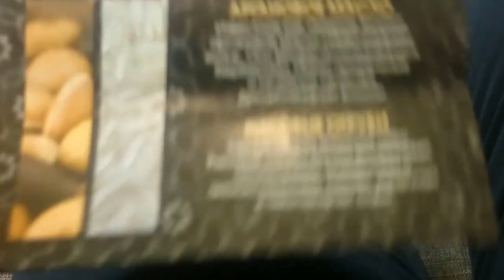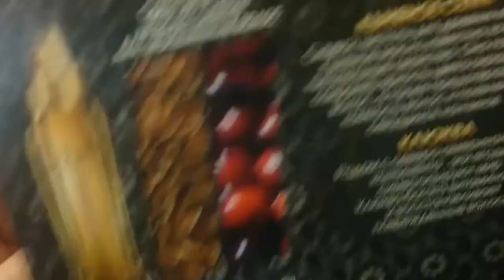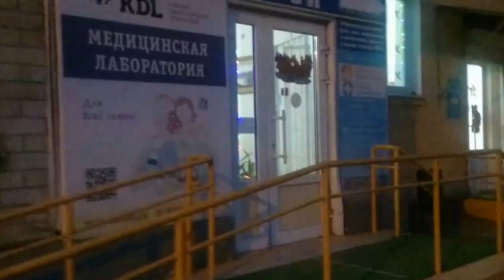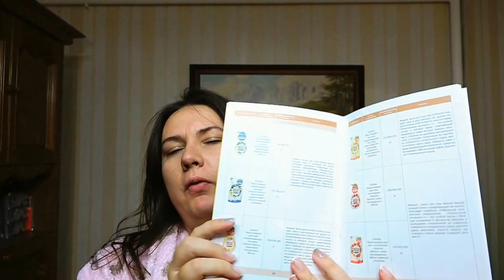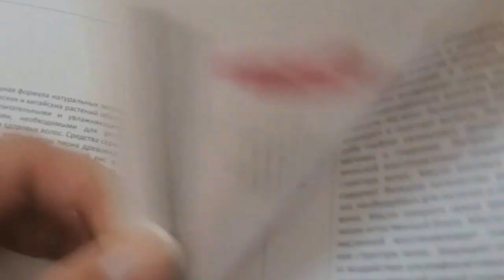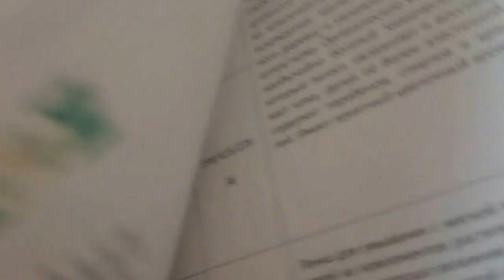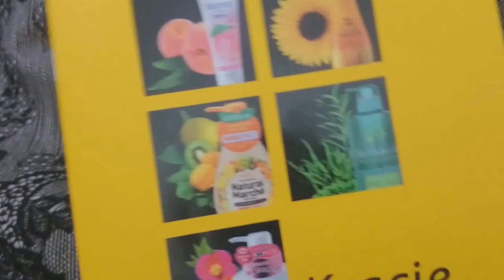Мега новинки косметики. Офигенная стрижка. Vlog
***Интересные ссылки***

Мой insta: Dianablr1985

             Привет всем кто меня смотрит, с этого дня начинаются приготовления к наступающему Новому году, вот и я не исключение :)
   Кому интересно как, прошу сюда